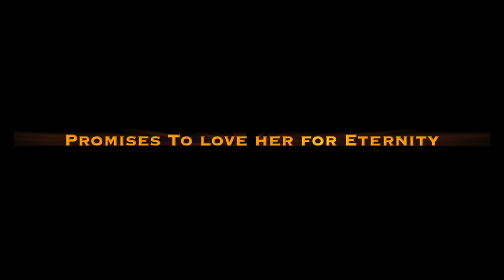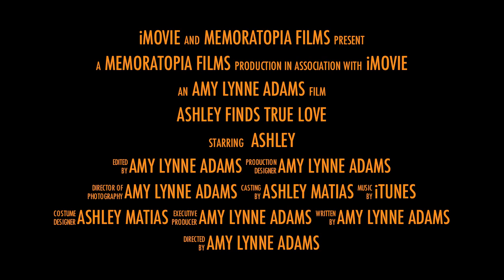Ashley Trailer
Trailer of Ashley & Eddie finding true love (wedding May 7th, 2011 in Ft. Lauderdale, Florida). Produced by Memoratopia Films